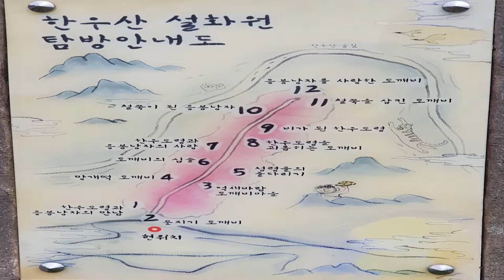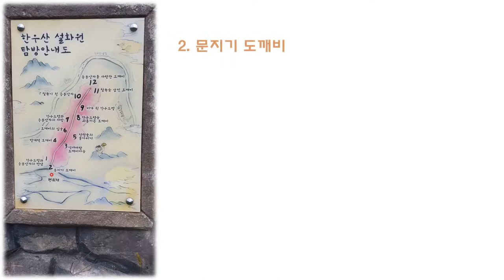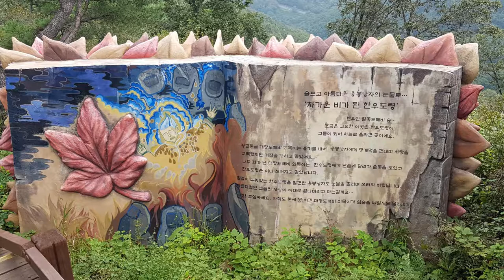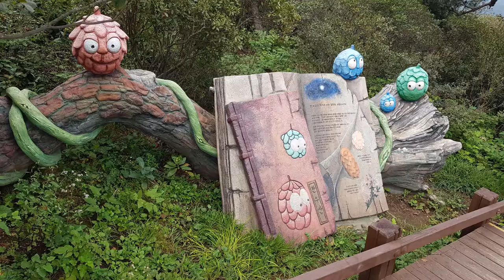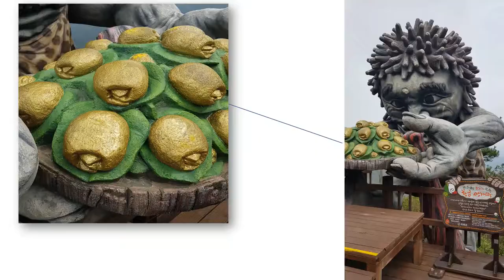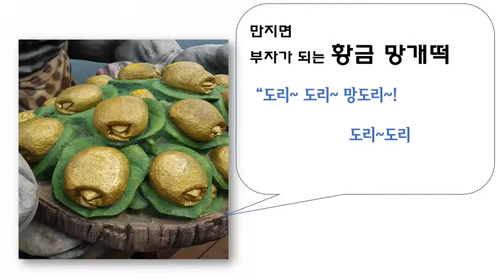"도깨비숲 설화원!"-(Forest Goblin "Snowing Garden") 이야기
경남 의령 소재지의 한우산!
구비구비 이어지는 산자락을 지나 맞이 하는 한우산!
이곳에는 도깨비 설화가 있답니다.
함께 즐겨 보세요.

"본 내용은 설화 줄거리를 보기 쉽게 편집한 것입니다."

영상 & 편집 : 새책 & 세모바퀴